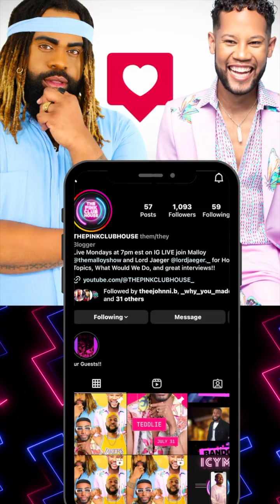THEPINKCLUBHOUSE: HOT TOPICS 07.31.23 Cardi B Throw Microphone at Water Tosser, Mustard Skittles???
Join us Mondays on Instagram Live at 7pm est!
Hosted by Malloy @themalloyshow and Lord Jaeger @lordjaeger._
Hot Topics, Real Talk, Guests, Musical Performances and more!

Executive Produced by Jeremy Jaeger and Lawrence Malloy
Co-Produced by @_why_you_madd
Presented By @vontoussaintstudios and @themalloyshow .